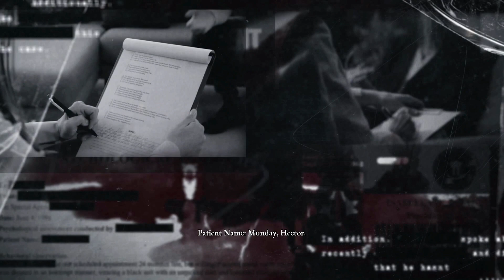The Devil In Me Isabella Garcia Tape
Endure terrifying tests of loyalty – will you risk your own life for someone you care for? The two critically acclaimed multiplayer modes are back: share your story online with a friend or aim for safety in numbers through the offline 5-player pass-the-pad mode.

Can you outsmart the killer and checkout all your cast? All playable characters can live or die in your version of the story.

Characters
Charlir Lonnit (Director)
Kate Wilder (Host)
Jamie Tiergan (KeyGrip)
Mark Nestor (Cameraman)
Erin Keenan (Sound Engineer)